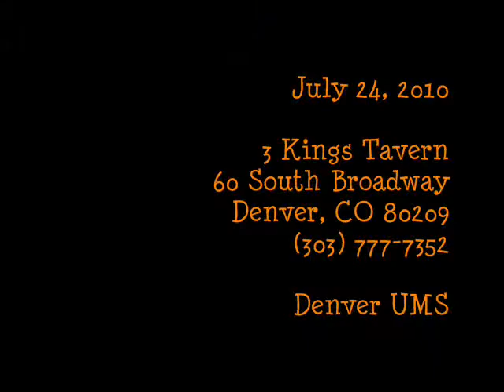Maraca Five-O - Gidget's Guns - 2010-07-24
Maraca Five-O (2010) * Gidget's Gun(s) * The 3 Kings Tavern, Denver, CO * July 24, 2010
Maraca Five-O in 2010 are "Mike "Toast" Behrenhausen (drums), Steve Gray (guitar), Jamie White (guitar), and Gio Toninelo (bass)"
Captured with a Sony HDR-HC9 Handycam with an ECM-HST1 mic.  Camera on automatic input volume, mic on 120 deg. aperature.
Not sure if the title is plural or not.   Some places it is.  Not as said here.  Gun = long board (thanks, Scott).
The little bit at the start from Toast sounds like a bit from a Rory Gallagher concert LP.  Live at the Isle of Wight, I think.